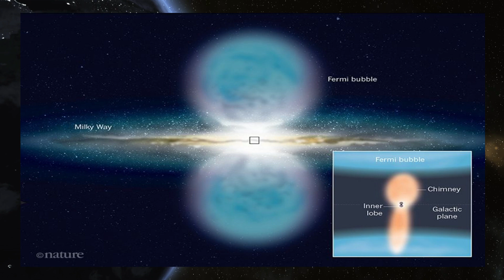HOW TO TRAVEL THE UNIVERSE - Extraterrestrials and the cosmic web. 👽👽👽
Extraterrestrials and the cosmic web.

Traveling space has always been a difficult task the distances between planets let alone solar systems and galaxies is mind boggling.
Science fiction makes things look easy with the use of warp drives, hyper jumps and worm holes. These ideas are a topic that I have looked at before, there has been much speculation on the idea that there is a way to travel the vast distance of space with relative ease.
Wormholes or star-gates are something that has long been discussed by ufologist, now it would seem that there is mainstream science to back these ideas up.
Recent headlines said there’s Growing Evidence That the Universe Is Connected by Giant Structures.

"many thanks"